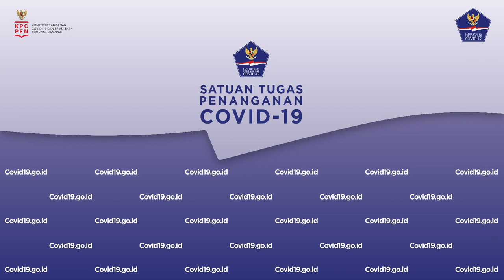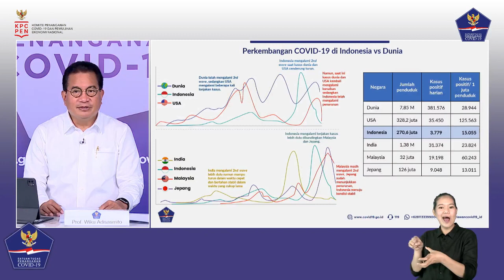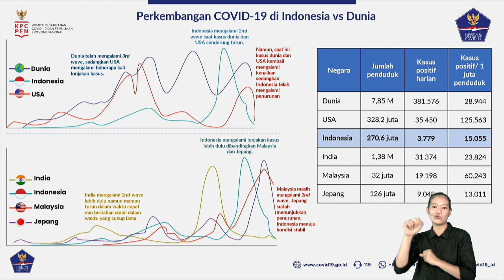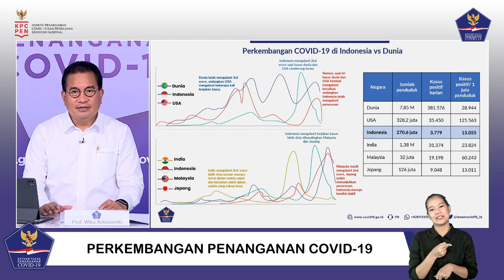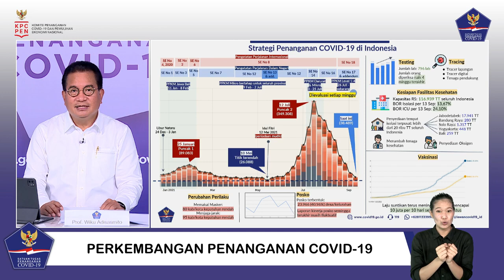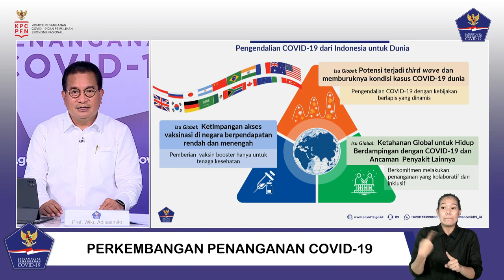Perkembangan Penanganan COVID 19 di Indonesia per 14 September 2021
Halo SahabatTangguh.

Konferensi Pers dilaksanakan pada: Selasa, 14 September 2021 - pukul 17.00 WIB di Media Center, Graha BNPB – Jakarta secara LIVE ON TAPE dengan hak siar yang dapat dipakai untuk seluruh media.